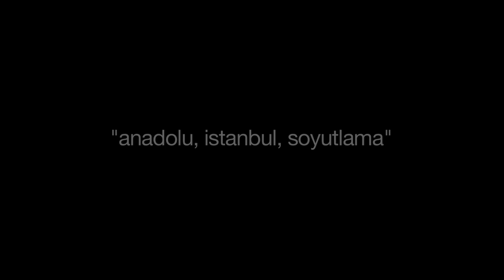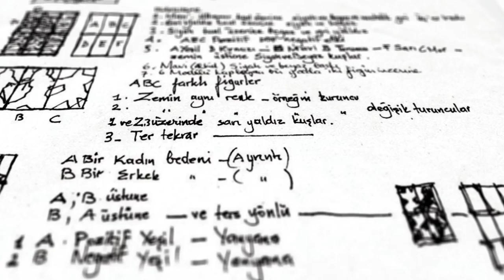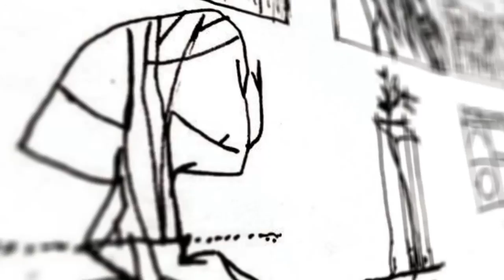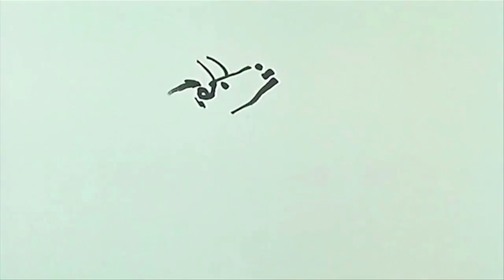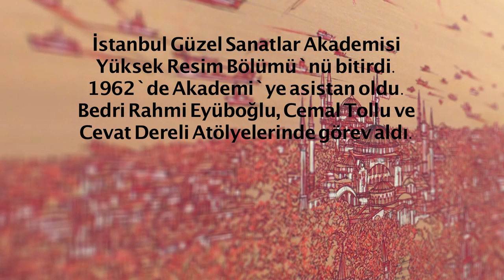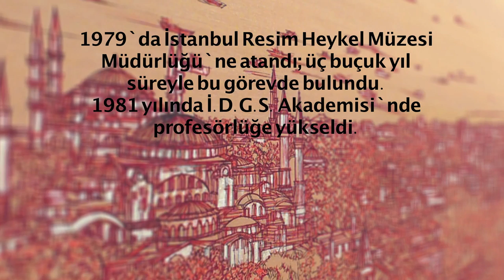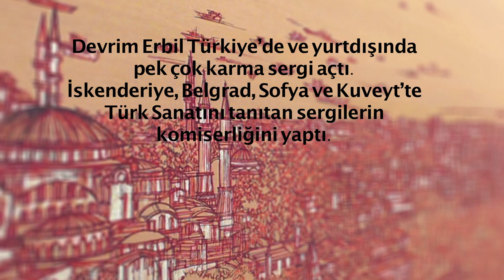RESMİN ŞAİRİ - DEVRİM ERBİL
Ressamların aynı temayı nasıl gördüklerine dair çarpıcı ayrıntılar. Resim tarihinin en bilinen eserlerindeki bilinmeyenler, şifreler ve gizlenenler...